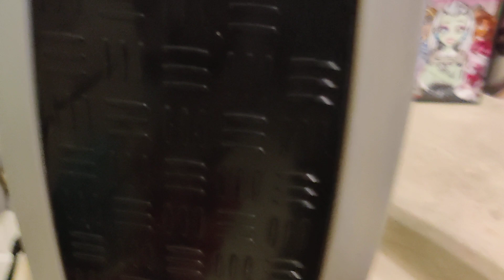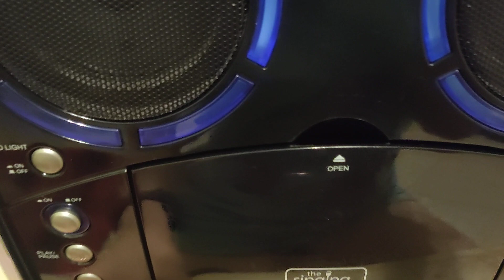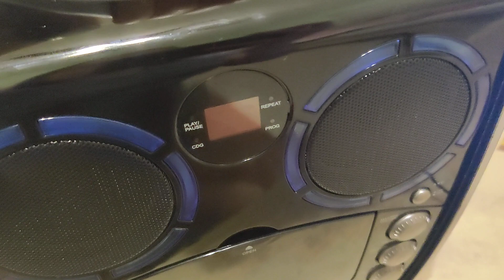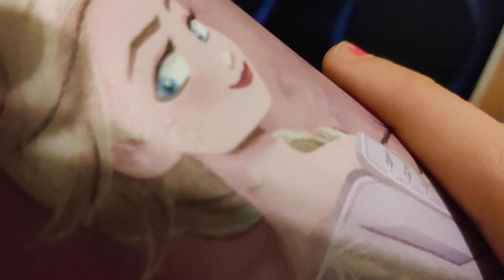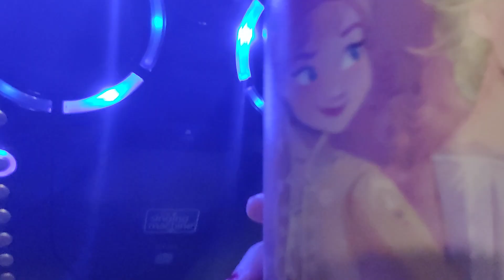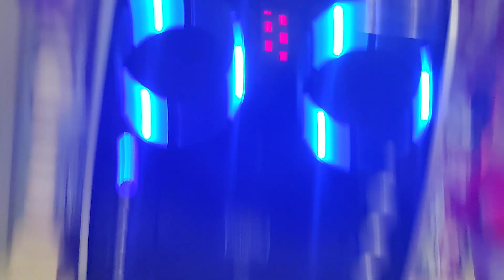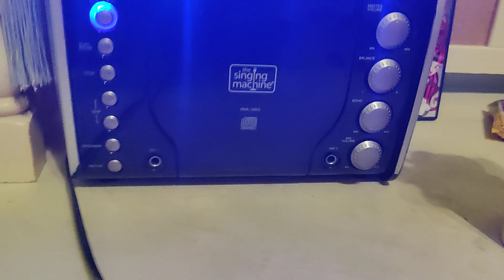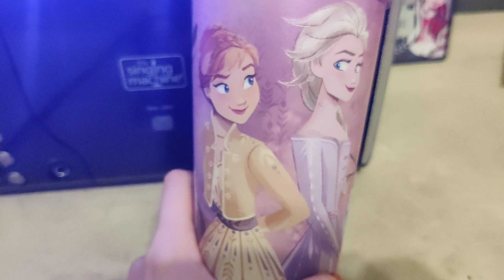Sophie, Rainbow Princess Adventurer's Rocking Musical Purse